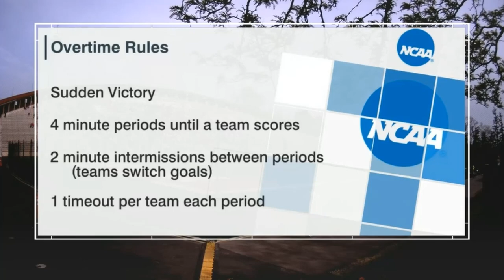Michigan vs Cornell NCAA D1 Men's Lacrosse Championship 2023 First round